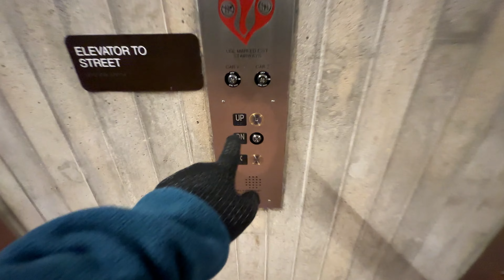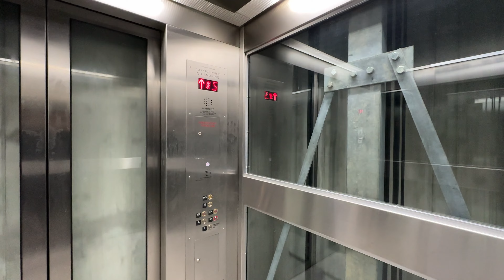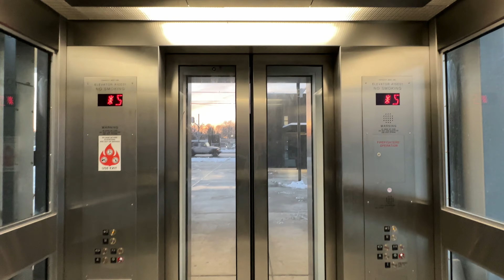New MRL Traction Elevators - Medical Center WMATA Station - Bethesda, MD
(January, 2024) These are the new elevators that go from the station to Walter Reed National Military Medical Center.